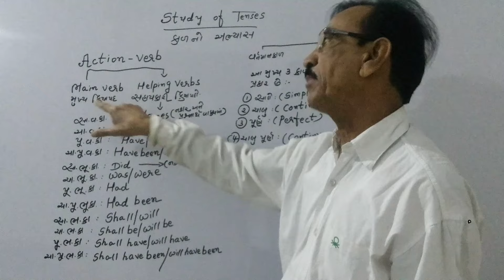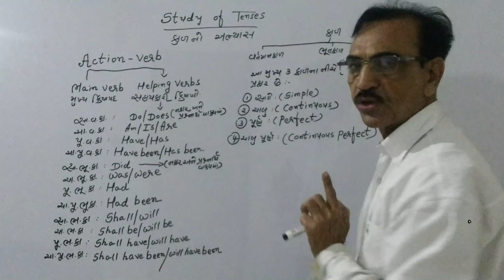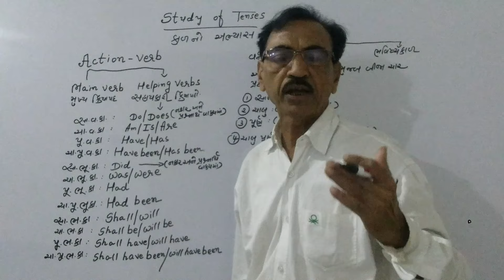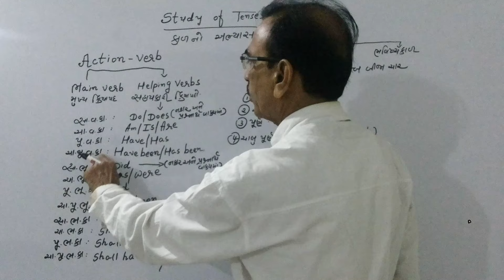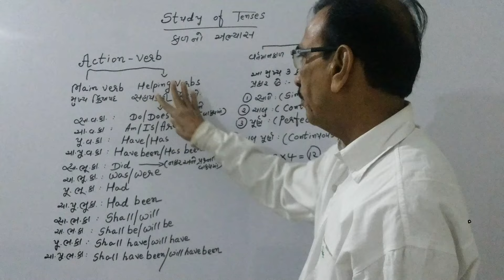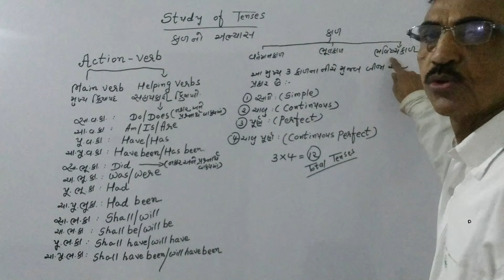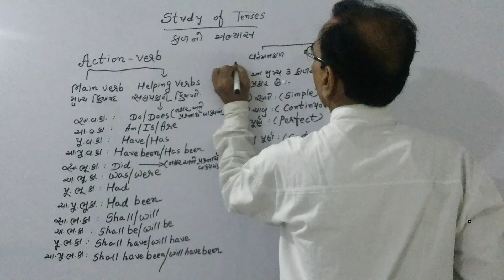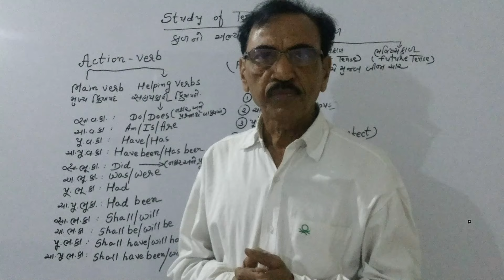#5 Importance of Study of Tenses while English Speaking Practice in Gujarati - Raval Sir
Never Miss Any Episode...

Watching this video will make it easier for you to learn grammar with the kinds of tenses. This video covers spoken English Gujarati version. Keeping in view the increasing demand of our viewers, we have started English spoken course in/through Gujarati. We are sure watching our videos on a regular basis will definitely boost up your confidence for different Grammar Lessons. You can bank on us even for your knowledge of Grammar for CAT and IELTS exams. So, why to wait more? Start watching our Spoken English learning videos in Gujarati.

Special attention has been paid to those Grammar Lessons and basic points which are the most common sources of errors.

The one page explanation of each tense is well balanced to enrich your speaking skills.

It is followed by practical practice based on understanding to improvise your Grammar Lessons.
Many more types of exercises for each tense are placed in random to ensure students learn in a more spontaneous way so that he/she is able to speak English fluently.

An answer key to each exercise is also available. It is easily taught and explained in our videos to enable you to learn spoken English through Gujarati.

Our sole motive is to teach and train students for elementary to advance level - Grammar for Cat  exam and speaking IELTS -through our videos.

Our teaching of English spoken course in Gujarati through videos can be used for self study at home.

Tenses form the basis of learning grammar, so it is important to have a thorough understanding of there uses and identification. Tenses can be easily identified by there  helping verbs which need to be memorised. However well your reading and speaking abilities, we strongly recommend to enjoy our videos to improvise your writing abilities and speaking skills. For this we have given paramount importance to the knowledge and clear concept of grammar lessons.